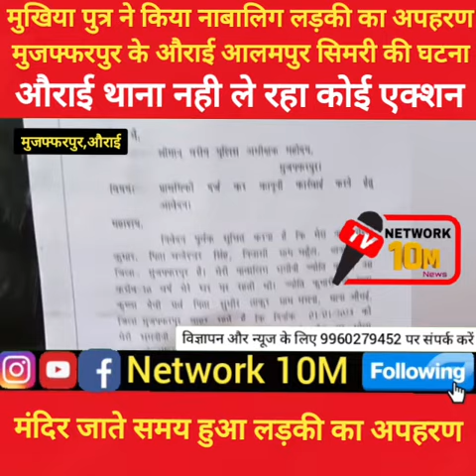नाबालिग लड़की को लेकर फरार हुआ मुखिया का बेटा,औराई थाना नही ले रहा कोई एक्शन मुखिया से है मिलीभगत ।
औराई के आलमपुर सिमरी पंचायत के मुखिया पुत्र ने एक नाबालिग लड़की जिसकी उम्र 16 है को लेकर जबरदस्ती फरार हो गया , नाबालिक लड़की अपने ननिहाल में रह रही थी 1 जनवरी की सुबह नाबालिग लड़की मंदिर पूजा करने के लिए जा रही थी तभी मुखिया पुत्र रौशन ने नाबालिक लड़की को जबरदस्ती मोटरसाइकिल पर बैठा कर फरार हो गया , नाबालिग लड़की के मामा ने आरोप का पीछा किया लेकिन नही मिल पाया , पीड़ित परिवार ने औराई थाना से गुहार लगाया की मेरी भांजी को खोज करे और आरोपी के ऊपर करवाई लेकिन औराई थाना ने कोई एक्शन नही लिया ।।